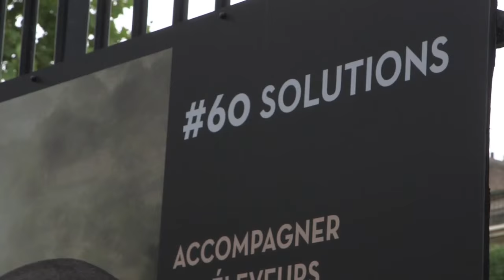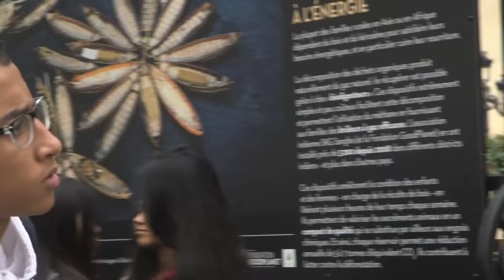60 solutions - exposition de Yann Arthus- Bertrand - Quai d'Orsay - 04/09/2015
Annick Girardin, secrétaire d’État chargée du développement et de la Francophonie, a inauguré l’exposition "60 solutions" devant le Quai d’Orsay, en présence de Yann Arthus-Bertrand et deux classes du lycée Turgot de Paris.
Cette exposition itinérante, en partenariat avec l’agence française de développement et la fondation Goodplanet, propose 60 photographies présentant des solutions innovantes et efficaces contre le dérèglement climatique.
Elle a donné lieu à plus d’une centaine d’événements depuis le début de l’année et a été vue par plus de 200 000 personnes en France et dans le monde.

Instragram : @francediplo